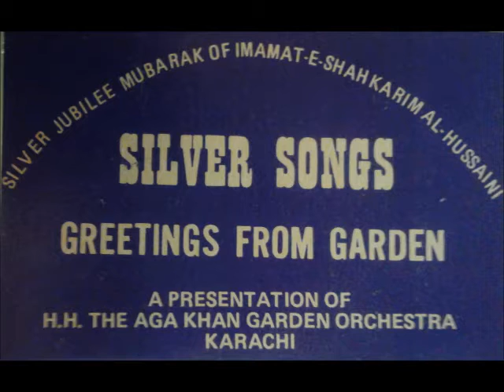Silver Jubeli Ham Manaaye - Noorali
Lyrics: Mehdi
Composed by: Jaffersadiq & Mehdi Surmawala
Music by: Mehdi, Gulzar, Suleman, Jaferali, Beirut, Noorali, Amirali, Nizar, Mohamed Assani, Shaukat, Mirza.
Chorus: Jaffersadiq Surmawala, Mohammad Khimani, Noorallah, Rafiq, A Majid, Sultana, Ashnoor, Noorjehan, Yasmin, Rubina
Presented by Darkhana (Garden) Orchestra Karachi 1982